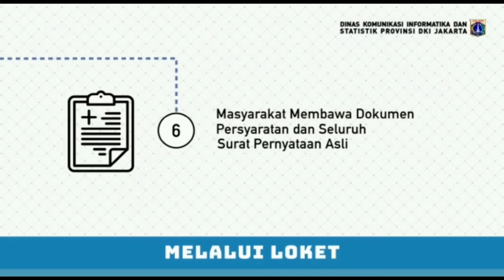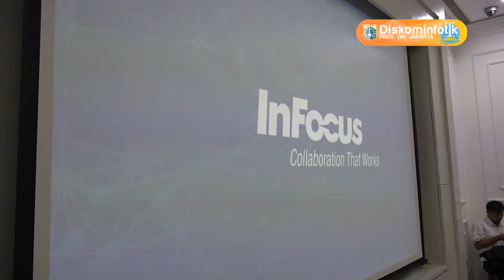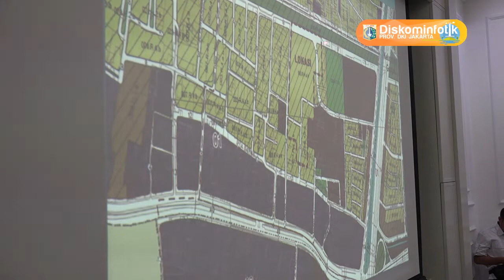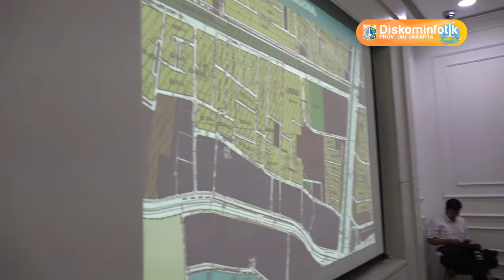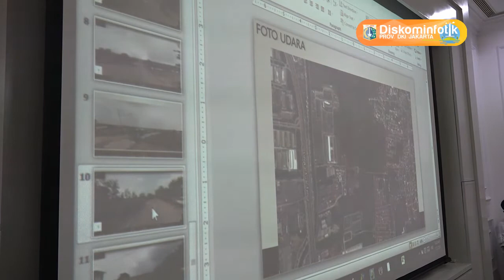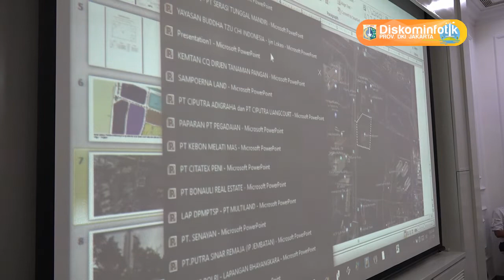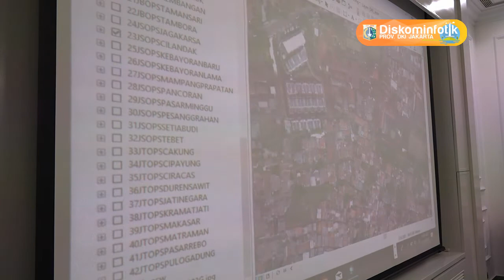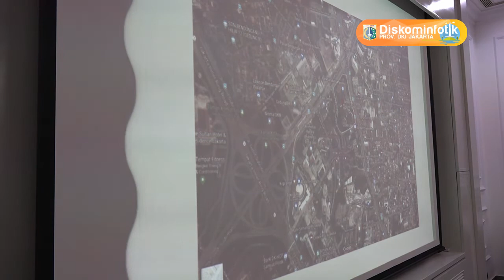31 Jan 2019 Gub Anies R. Baswedan Rapat BKPRD Bag 1/2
31 Januari 2019 Gubernur Provinsi DKI Jakarta Anies Rasyid Baswedan Rapat BKPRD Bag 1/2

Rekam Video : 31 Januari 2019, XX.00
Unggah Video : 31 Januari 2019
Pemilik Video : Humas Pemprov DKI Jakarta (Sie Pelayanan Hubungan Media)